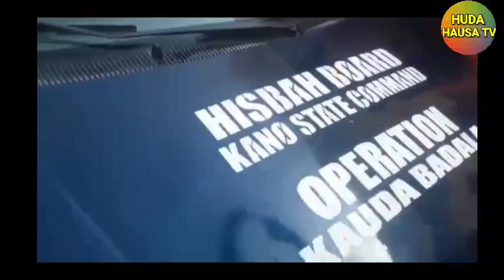YAN TIKTOK SUN BAWA Sheikh Daurawa Ya amshi Kyatar Mota Daga Hannun Aminu J Town